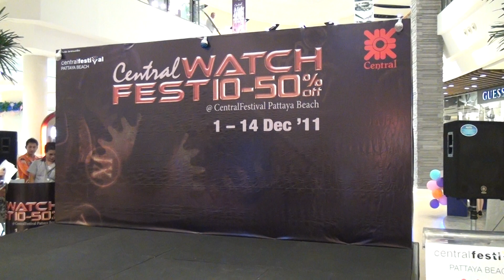รู้ไหม (Central Watch Fest) - ต้น AF7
03.12.11 : ต้น ณัฐวัตร ดีวงกิจ (AF7)  ร้องเพลง 'อยากบอกเธอเหลือเกิน' ในงาน Watch Fest @ Central Festival Pattaya Beach